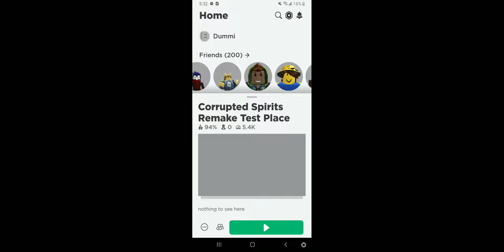Corrupted Spirits Remake -- All 3 new perks and new attack showcase (Update 3/24/23)